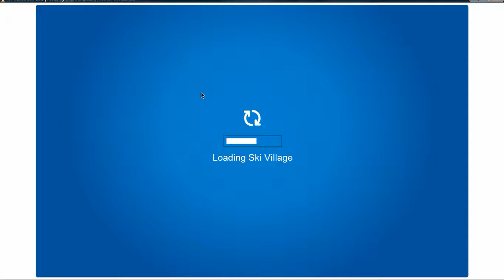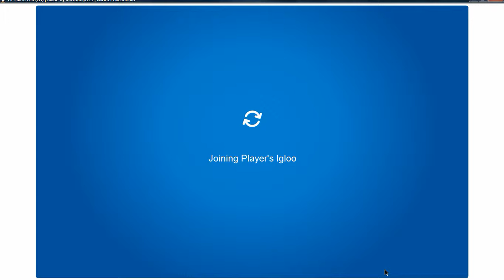Club Penguin Herbert's Revenge: Popcorn!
After mission 11, there has been a ton of popcorn in the ski village, the sport shop, and the HQ. were going to get a new HQ soon.str